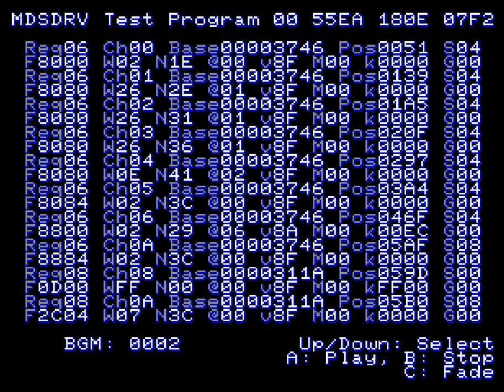MDSDRV: a sound driver for Sega Mega Drive/Genesis. Super Double Dragon - Mission 4.